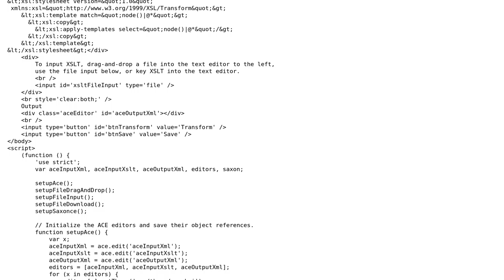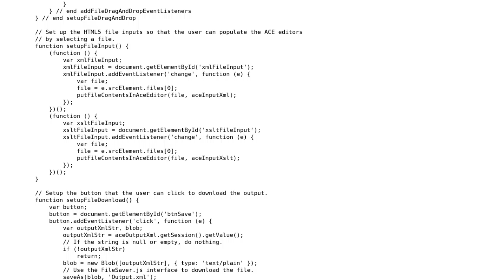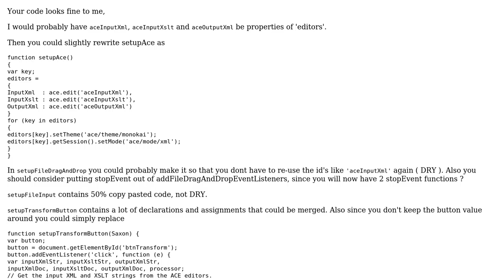Code Review: HTML5 File API Demo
With thanks & praise to God, and with thanks to the many people who have made this project possible! | Content (except music & images) licensed under CC BY-SA | Music | Images & others | With thanks to user Vivian River user konijn and the Stack Exchange Network Trademarks are property of their respective owners. You are responsible for your own actions.